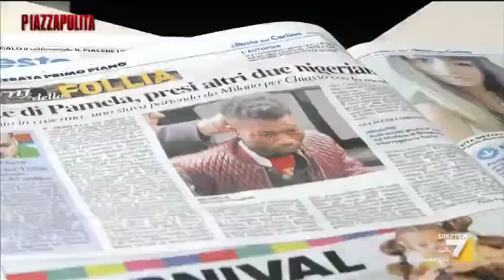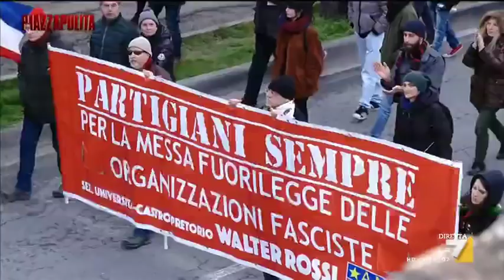Macerata, la piazza antifascista senza i maceratesi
Chiara Proietti D'Ambra racconta i cittadini di Macerata durante la manifestazione antifascista di sabato 9 febbraio.